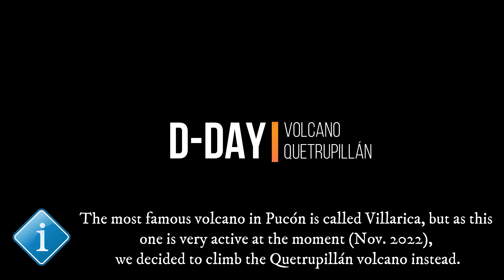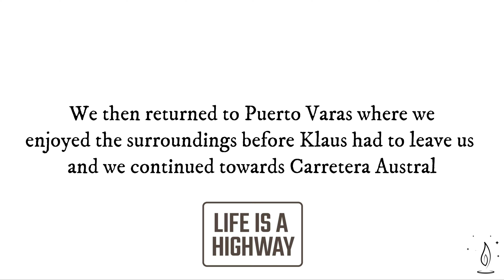🇨🇱 Exploring Chile 🌋🚗 Volcano Hike & Road Trip Adventure | Vlog Ep. #2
Join us on a thrilling adventure as we explore the breathtaking landscapes of Chile!
We start our journey in Puerto Montt and rent a car for 17 days of exploration.

First stop, we pick up Lisa's father in Puerto Varas and hit the road for a scenic 7-lakes road trip to Pucón, where we embark on an incredible volcano hike and immerse ourselves in nature's paradise, swimming in the lake and admiring the stunning waterfalls.
From there, we head back to Puerto Varas to catch a glimpse of even more majestic volcanos and crystal blue waters. Don't miss out on this epic journey!

Chapters:
00:00 - Intro
00:47 - Pucón
01:58 - Volcano hike
04:43 - Back to Puerto Varas

🎶 Music: Thanks to Pixabay and @Musictown for the very nice music !